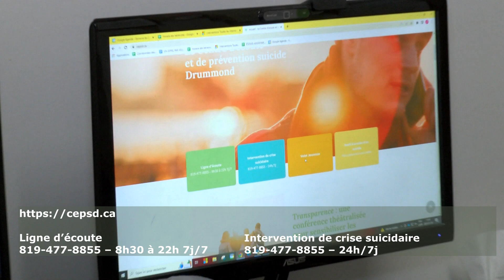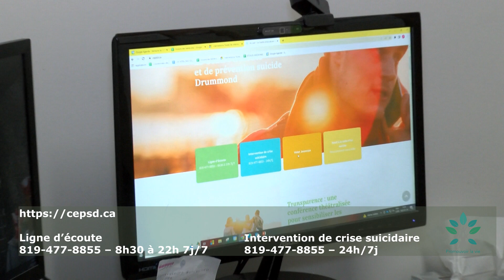Semaine de prévention du suicide 2023 Geneviève Gauvin Guay Agente d'intervention et formation CEPS